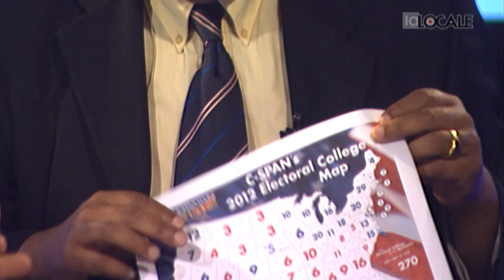Débat sur l'avenir et sur l'identité même de l'Amérique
L'avenir de l'Amérique, les élections U.S., et l'identité même de
la république américaine débattus par un conservateur et une gauchiste

During an intense one-hour debate on La Locale TV station merci à Jacques-Elie Chabert), with UNESCO's Beseat Kiflé Sélassié moderating, Erik Svane and Ellen Kountz of the Obama à la carte blog debated everything from the 2012 elections, Mitt Romney, and Barack Obama, to Alexis de Tocqueville, federalism/decentralization, and the very identity of America